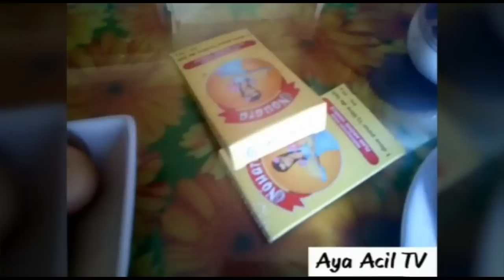فلان باتيسيي بالعجينة المورقة ( فلان في الفرن ) Flan patisier من قناة_Aya Acil TV